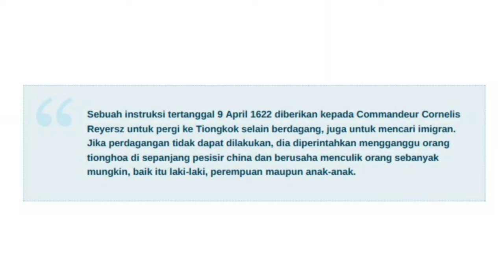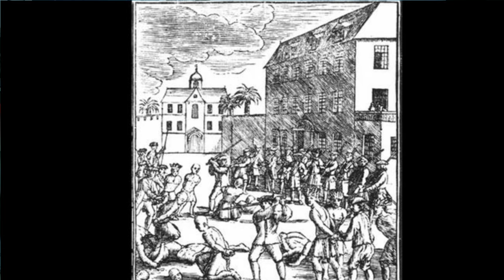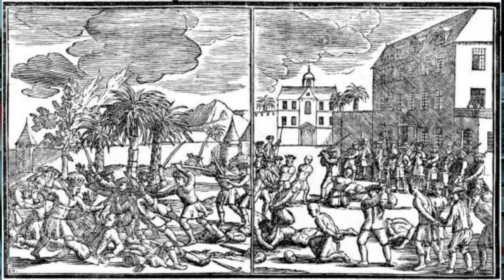Tionghoa di Batavia & Huru Hara 1740 karya Johannes th Vermeulen/Pembantaian Cina/Batavia Massacre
Geger Pacinan (juga dikenal sebagai Tragedi Angke; dalam bahasa Belanda: Chinezenmoord, yang berarti "Pembunuhan orang Tionghoa") merupakan sebuah pogrom terhadap orang keturunan Tionghoa di kota pelabuhan Batavia, Hindia Belanda (sekarang Jakarta). Kekerasan dalam batas kota berlangsung dari 9 Oktober hingga 22 Oktober 1740, sedangkan berbagai pertempuran kecil terjadi hingga akhir November tahun yang sama.

Kamera: HP Realme 3 Pro
Mic:  Clip On Boya M-1